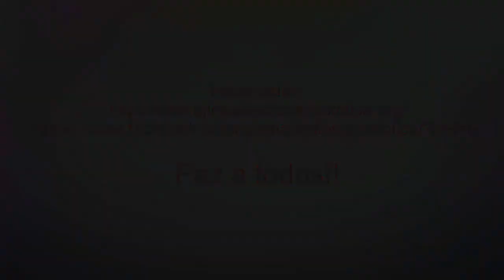Iglesia de Dios apostólica 7mo día (Valle)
Canto de nuestros hermanos de jaral